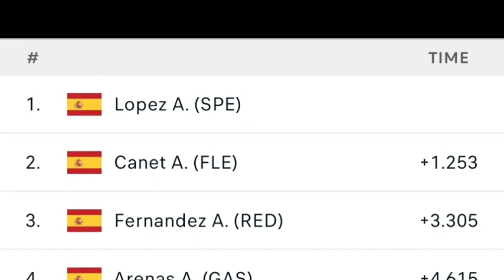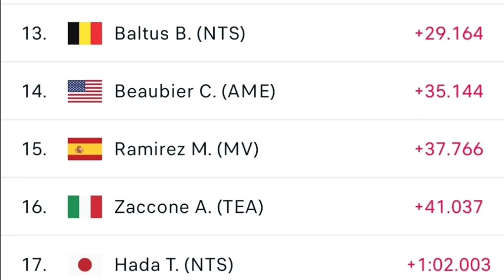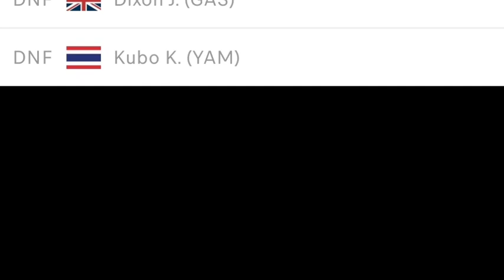Hasil full race moto2 misano san marino live 2022 ~ hasil moto2 hari ini ~ motogp ~ moto3 2022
Hasil full race moto3 misano san marino live 2022 ~ hasil moto3 hari ini ~ moto2 ~ motogp 2022

Race motogp misano san marino hari ini minggu 4 September 2022 yg berlangsung :
Moto3 = 16.00 wib
Moto2 = 17.20 wib
Motogp = 19.00 wib
Serta klasemen terbaru & jadwal selanjutnya, info trek __________________________________________ FREE PRACTICE 1
QUALIFIKASI 1
QUALIFIKASI 2
STARTING GRID
WARM UP LAP
RACE MOTOGP misano 2022
Race MotoGP san marino 2022
Moto3 misano 2022 full race
Moto2 misano 2022 full race
MOTOGP misano 2022 full race
Motogp san marino 2022 full race
update klasemen
race motogp hari ini
racing ahead
Hasil motogp misano 2022
Hasil motogp misano san marino 2022
Highlight motogp misano 2022
Highlight motogp misano san marino
Hasil motogp 2022
motogp misano 2022
Motogp san marino 2022
Motogp 2022
hasil motogp misano 2022 full race
Hasil motogp misano full race
hasil motogp hari ini 2022 full race
hasil MotoGP 4 September 2022 full race
Hasil MotoGP 4 September 2022